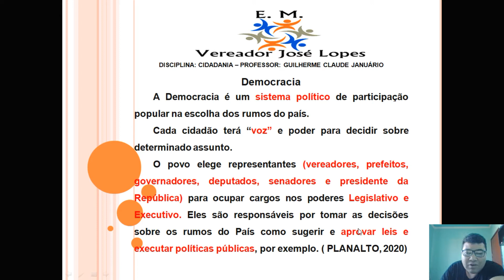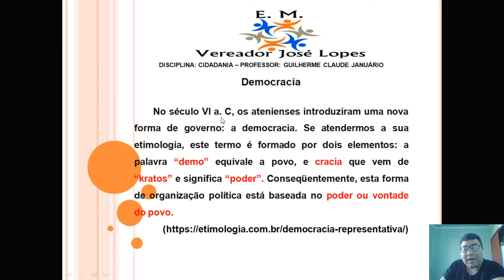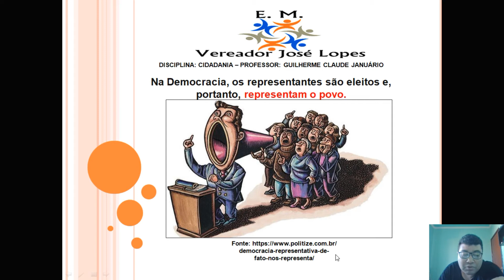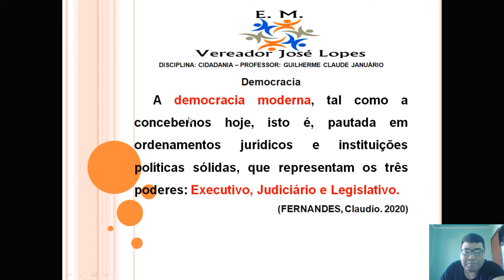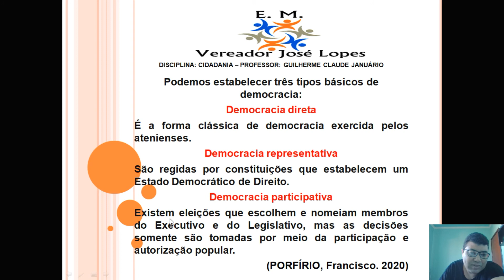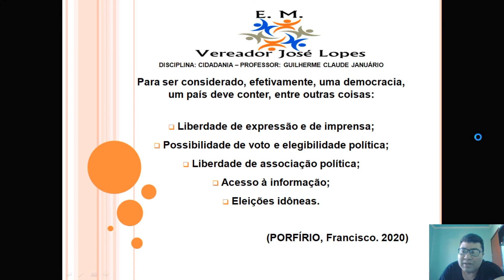VÍDEO AULA CIDADANIA: DEMOCRACIA CONCEITOS. PROF.: GUILHERME.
VÍDEO AULA CIDADANIA: DEMOCRACIA CONCEITOS